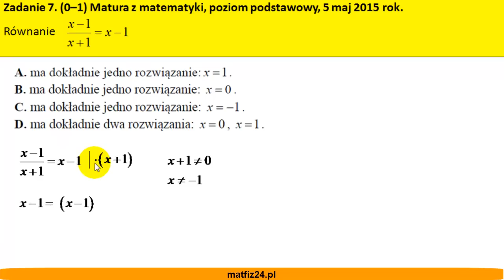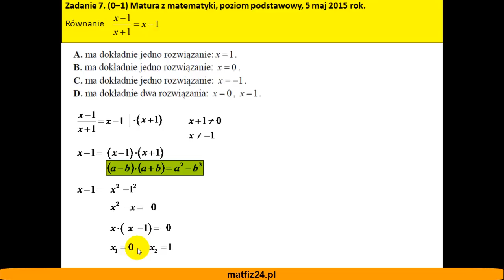Liczba rozwiązań równania - Matura z matematyki 2015 - zad 7 - MatFiz24.pl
Zadanie 7
Wskaż liczbę rozwiązań. Pamiętaj, że w trzeba wyznaczyć dziedzinę funkcji z mianownika!!!